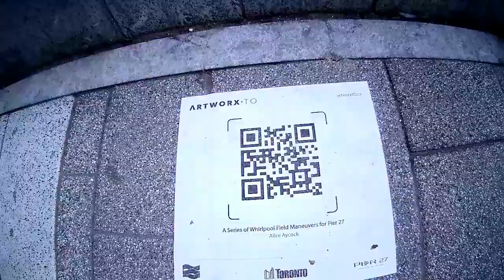BODYCAM EDITITION: ARE WE IN FLORIDA?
JUNE 2023 -  Are we in Florida?  Nope it's Toronto.  Nestled on the eastern side of Harbourfront Queens Quay in Toronto, a remarkable new condo development has emerged, captivating residents and visitors alike. This contemporary architectural ensemble showcases a series of unconventional, modern-style condominiums that redefine the city's skyline. What truly sets this development apart, however, is the striking white art installation that gracefully punctuates the space between these avant-garde structures. This massive and unusual art installation serves as a captivating focal point, adding a touch of artistic flair to the surrounding urban landscape. Its size and unique design create a visually stunning contrast against the sleek lines and innovative features of the neighboring condos, making it an eye-catching testament to the dynamic and ever-evolving nature of Toronto's artistic and architectural scene.

Sommes-nous en Floride ? Non, c'est Toronto. Niché sur le côté est de Harbourfront Queens Quay à Toronto, un nouveau développement de condos remarquable a vu le jour, captivant les résidents et les visiteurs. Cet ensemble architectural contemporain présente une série de condominiums non conventionnels de style moderne qui redéfinissent l'horizon de la ville. Ce qui distingue vraiment ce développement, cependant, c'est l'installation d'art blanc frappante qui ponctue gracieusement l'espace entre ces structures d'avant-garde. Cette installation artistique massive et inhabituelle sert de point focal captivant, ajoutant une touche de flair artistique au paysage urbain environnant. Sa taille et son design unique créent un contraste visuel époustouflant avec les lignes épurées et les caractéristiques innovantes des condos voisins, ce qui en fait un témoignage accrocheur de la nature dynamique et en constante évolution de la scène artistique et architecturale de Toronto.

¿Estamos en Florida? No, es Toronto. Ubicado en el lado este de Harbourfront Queens Quay en Toronto, ha surgido un nuevo desarrollo de condominios notable, que cautiva a los residentes y visitantes por igual. Este conjunto arquitectónico contemporáneo presenta una serie de condominios de estilo moderno poco convencional que redefinen el horizonte de la ciudad. Sin embargo, lo que realmente distingue a este desarrollo es la llamativa instalación de arte blanco que acentúa con gracia el espacio entre estas estructuras de vanguardia. Esta instalación de arte masiva e inusual sirve como un punto focal cautivador, agregando un toque de estilo artístico al paisaje urbano circundante. Su tamaño y diseño único crean un contraste visual impresionante con las líneas elegantes y las características innovadoras de los condominios vecinos, lo que lo convierte en un testimonio llamativo de la naturaleza dinámica y en constante evolución de la escena artística y arquitectónica de Toronto.